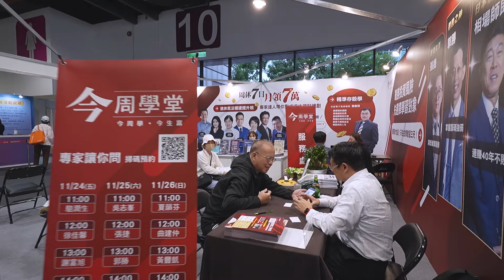2023台北國際金融博覽會 精彩重現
2023年台北金融國際博覽會聚焦在3大面向，包括永續投資、數位金融、全民理財，可說是「含金量最高的博覽會」，不僅能從現在看明天、也可從台灣看見國際，且相較於上一屆，參展的公司增加了1/3，換言之，台灣重要的金融業都參與了這場盛會。透過120秒回顧精彩高光時刻！